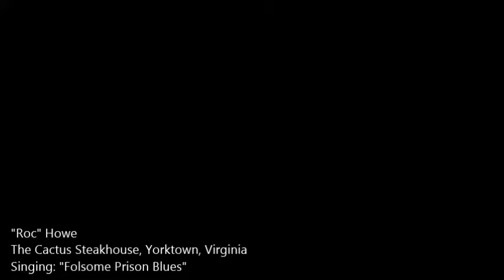'Roc' Howe Folsom Prison Blues cover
Audition for The Singing Channel's "Your Town's Got Talent"